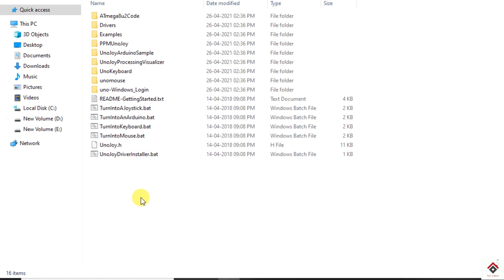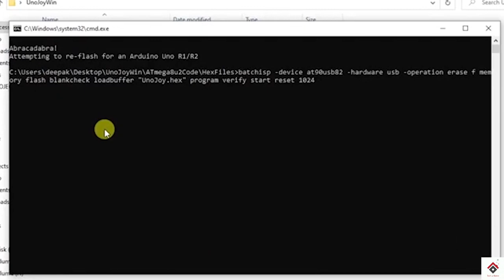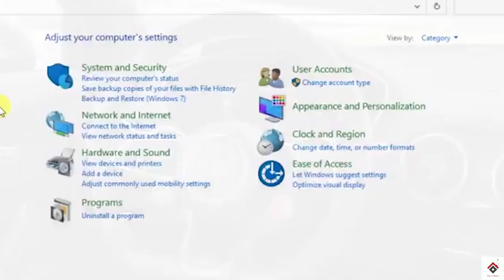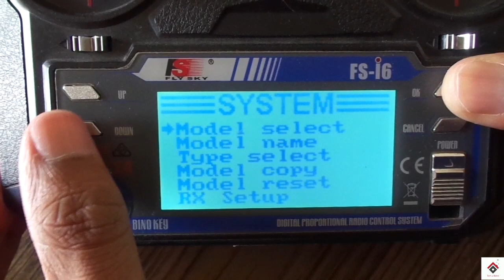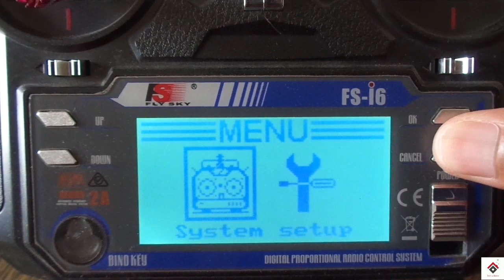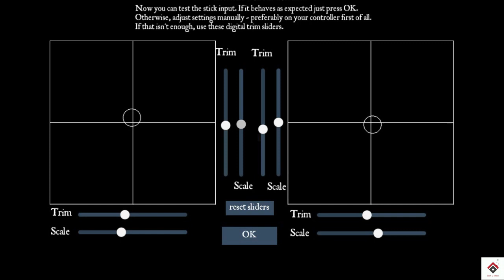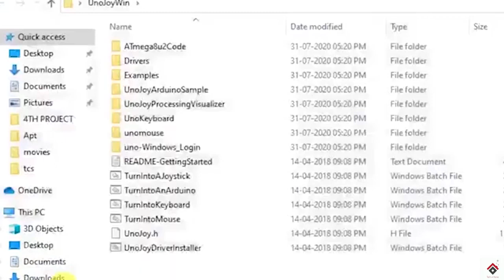FPV Drone simulator using Arduino and Flysky Transmitter | Unojoy Joystick | without simulator cable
Enjoy flying a drone without actually having it!!

Arduino Uno